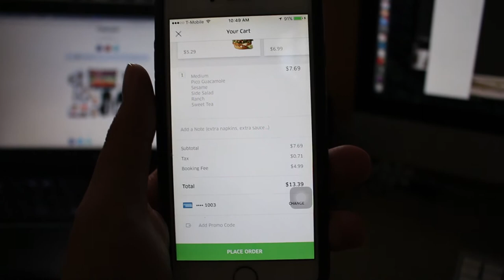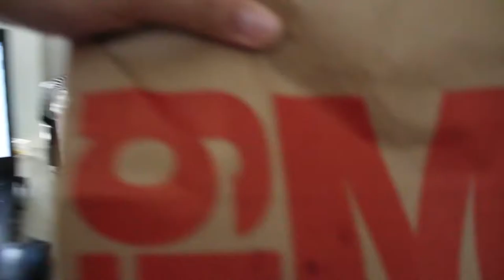FREE MCDONALD'S MCDELIVERY DAY MERCH!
UberEATS x McDonald's. What comes next? Free limited edition merchandise! McDonald's McDelivery Day FTW!

Vimeo: @jsphomestar